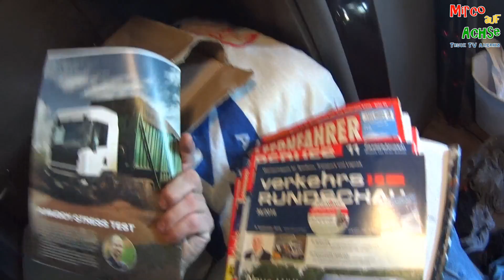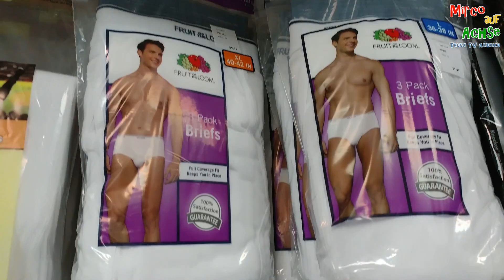Sammeltour Teil 1 - MircoAufAchse - Truck TV Amerika #85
es wird gesammelt, was das Zeug hält !
Für weitere Infos bitte in die Beschreibung schauen!

Nachrichten an mich bitte per Youtube Kommentar oder Instagram!
Facebook wird in letzter Zeit nur sehr selten von mir genutzt!

Auf diesem Kanal seht ihr meine Abenteuer als Trucker in den USA und Kanada. Dies ist ein Unterhaltungskanal und dient nicht der Aufklärung über den Beruf des Truckers in Amerika!
Ich gebe auch keine Auswanderungs-Anleitung, da sich die Systeme ständig ändern!